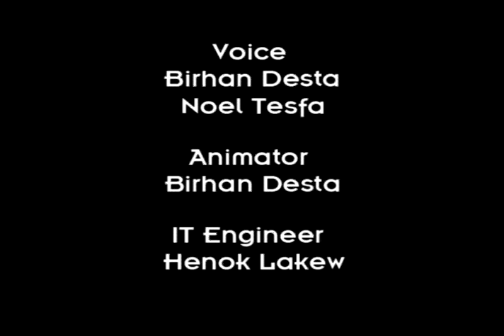Ethiopian Comedy Animation,Aleka Abebe Episode 2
BirAnimation Presents Aleka Abebe's Episode 2 "Karate Keyet Meta" , Professional Computer Animation in Amharic.
Many Episodes to Come.